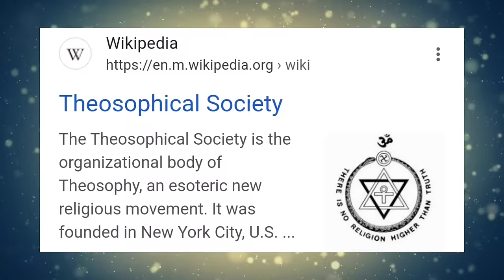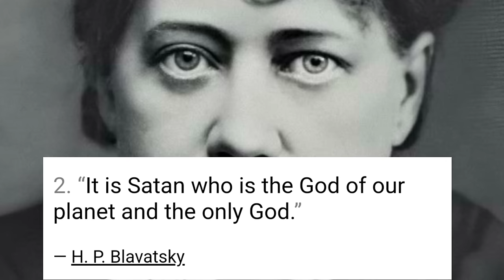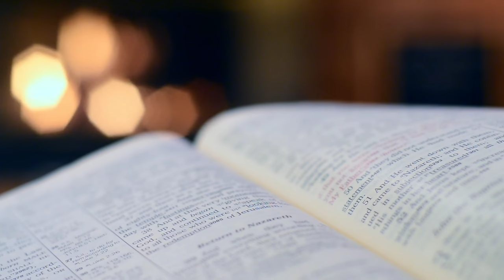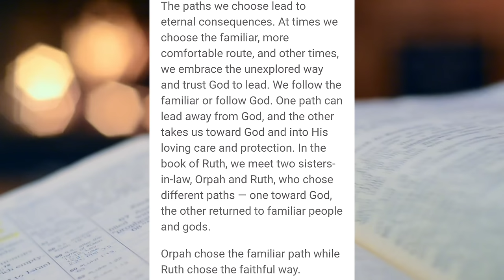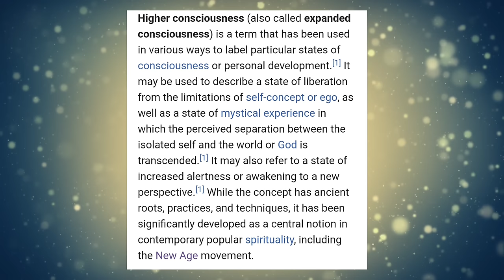The Dark Truth About Oprah Winfrey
In this truth talk episode, we will be talking about Oprah The Queen Of The New Age Religion. We will be talking about the rise of Oprah and how she used her career to push the new age religion. We will also take a look at the history of the new age movement to see exactly where it came from. Thank you for joining me for this truth talk episode.